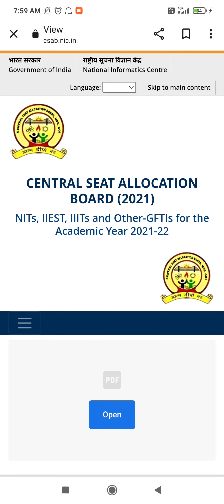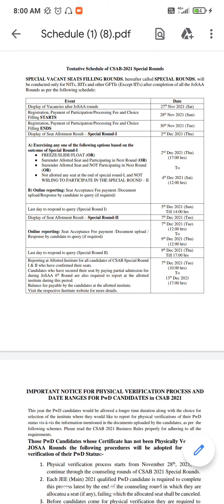CSAB 2021 :SEAT ALLOTMENT FOR ROUND 2 DECLARED TODAY LATEST NEWS